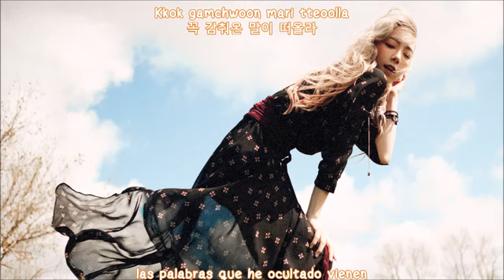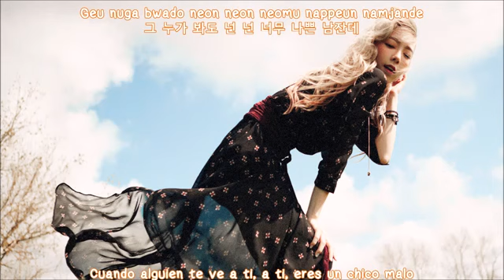Taeyeon - Stress + [English subs/Romanization/Hangul]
태연 - Stress + [ENG SUBS/ROM/HAN LYRICS] # From Taeyeon's [1ST MINI ALBUM - I] + (eng subs): 01/ I 02/ U R .

taeyeon stress sub español hangul roma ♫ Taeyeon (태연) - Stress (스트레스) ♫ ♬ Activa la calidad 720p HD ❀Entren a nuestra radio online n.n .

태연 (Taeyeon) [Girls' Generation] I - The 1st Mini Album 04. 스트레스 (Stress) Release date: 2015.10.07 ^-^